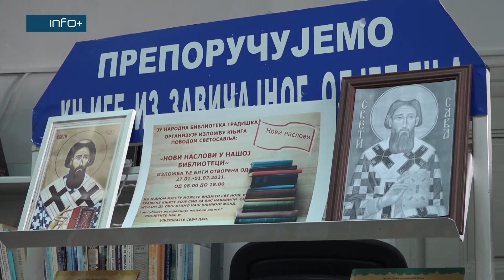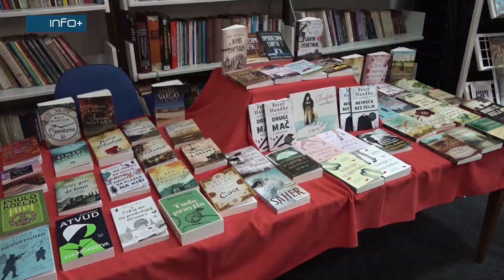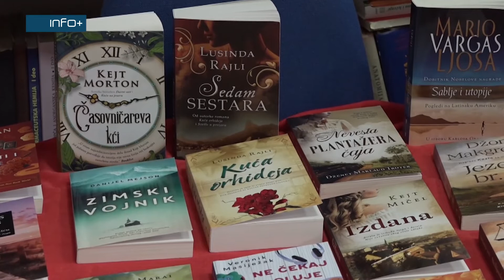Nagrađeni najbolji čitaoci u 2020. godini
Narodna biblioteka Gradiška tradicionlano je i ove godine povodom Svetog Save organizovala dodjelu nagrada najredovnijim čitaocima u protekloj godini. Ovu titulu dobilo je četvoro Gradiščana.